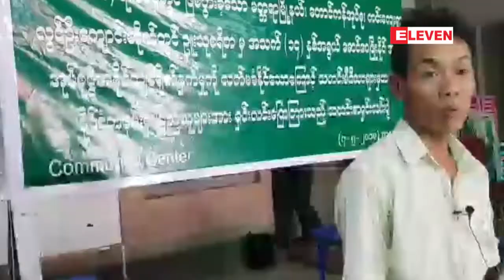သံဃာတစ္ပါးဦးေဆာင္ၿပီး ကေလးတစ္ဦးအား အုပ္စုဖြဲ႔ တုတ္ျဖင့္ ႐ိုက္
သံဃာတစ္ပါးဦးေဆာင္ၿပီး ကေလးတစ္ဦးအား အုပ္စုဖြဲ႔ တုတ္ျဖင့္ ႐ိုက္သည့္ျဖစ္စဥ္ႏွင့္ ပတ္သက္၍ သတင္းစာ ရွင္းလင္းပြဲျပဳလုပ္ (ရုပ္သံ)

မႏၱေလးတိုင္းေဒသႀကီး၊ မတၱရာၿမိဳ႕နယ္မွာ သံဃာတစ္ပါး အပါအဝင္ အုပ္စုဖြဲ႔ကာ  ကေလးတစ္ဦးကို တုတ္နဲ႔႐ိုက္တဲ့ ျဖစ္စဥ္နဲ႔ ပတ္သက္ၿပီး မိသားစုဝင္ေတြက သတင္းစာရွင္းလင္းပြဲကို ေမလ ၇ ရက္ေန႔က မႏၱေလးၿမိဳ႕ ကြန္ျမဴနတီ စင္တာမွာ ျပဳလုပ္ခဲ့ပါတယ္။